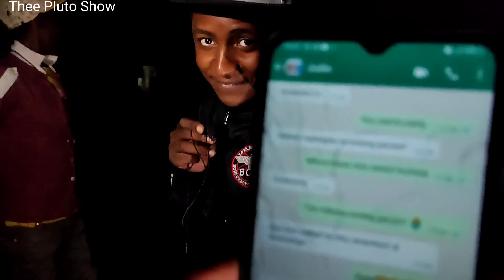ENDA PIMA UKIMWI😳😢 loyalty test gone wrong!!!!